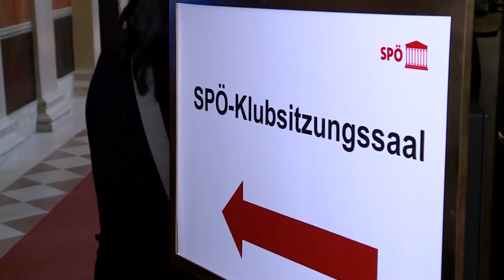SPÖ-Wahlkommission: Wer kann um den SPÖ-Vorsitz kandidieren? | krone.tv NEWS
In der SPÖ steht auch diese Woche die Frage nach dem Vorsitz im Zentrum. Heute tagt dazu zum ersten Mal die Wahlkommission, die über die Mitgliederbefragung zu Parteispitze und Spitzenkandidatur bei der nächsten Nationalratswahl wachen soll. Damit wird formal feststehen, wer von den 73 Bewerbern die geforderten 30 Unterstützungserklärungen gesammelt und somit tatsächlich kandidieren kann. Die Befragung der rund 147.000 Mitglieder läuft dann von 24. April bis 10. Mai